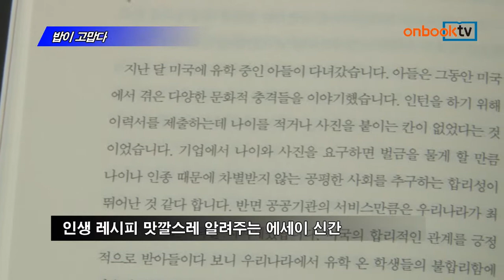[온북TV] 밥이 고맙다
이종환 지음
모아북스 펴냄

4년에 걸친 일상 관찰기로, 삶의 진정성 담아
"밥처럼 꼭 필요한 사람이 되고 싶다"
인생 레시피 맛깔스레 알려주는 에세이 신간

밥이 고맙다. 모아북스에서 펴냈습니다. 4년에 걸친 일상 관찰기로, 살며 경험한 작은 에피소드 조각들을 통해 삶의 진정성을 담아냈습니다. 살아가면서 몸이 말을 걸어 왔을 때 밥처럼 꼭 필요한 사람이고 싶다고 저자는 말합니다. 일상에 대한 세심하고 정감어린 시선으로 인생 레시피를 맛깔스레 알려주는 에세이 신간입니다.